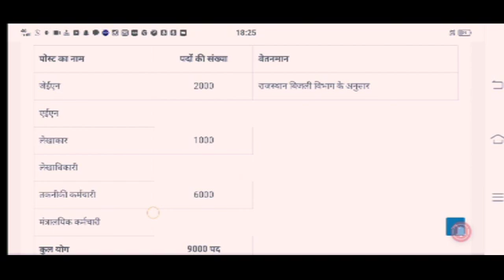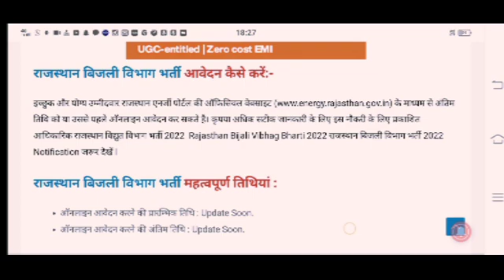राजस्थान विद्युत विभाग रिक्ति 2022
राजस्थान राज्य विद्युत उत्थान निगम आरवीयूएनएल ने भारत के भीतर विभिन्न क्षेत्रों और उद्योगों में अधिसूचना जारी की। फ्रेशर्सलाइव यह सुनिश्चित करता है कि सभी नौकरियां हमारे सभी आगंतुकों को सूचित करें। हम यह सुनिश्चित करते हैं